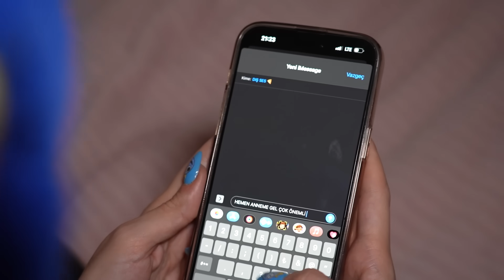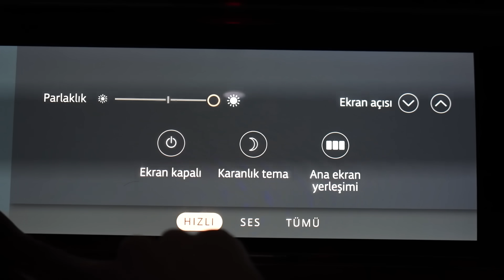RAINBOW FRİENDS 2 DİLA KENT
Rainbow Friends 2 Dila Kent. Rainbow friends mavi ile ilgilli bir sürü hediyem oldu. Bunu gören Rainbow friends yeşil çok kıskandı ve peşime düştü. Maceracı anlar yaşadık. Eğlenceli, komik ve çok güzel bir video oldu iyi seyirler.

Diğer Videolarım;